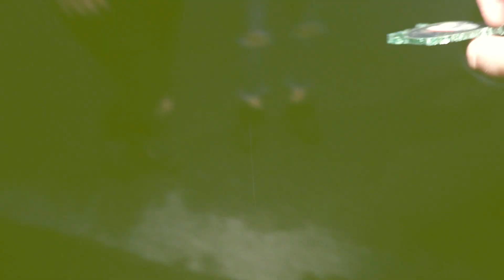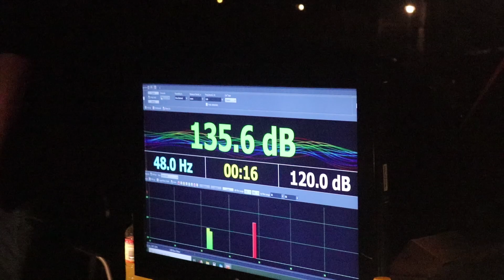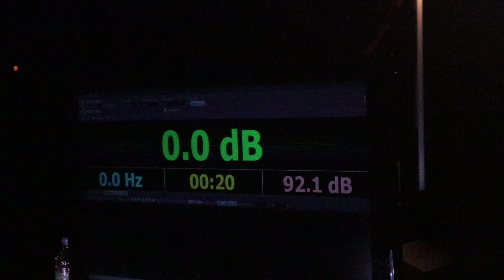MBU Bilträff! Tillbaka Blickar Från Hässleholm's Träff! ||VLOGG#20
Vi far mot MBU Östra Göinges Bilträff i Knislinge med Kameramannens nya bil! Vi hade som vanligt otur i början med att mikrofonen inte vart på vår sida! Vi blickar även tillbaka till en träff i hässleholm som var för 1-2 månader sedan!

Vi står inte för handlingarna som sker i denna video!

DELA DELA DELA! Checka Instagram!

  Team_Waah